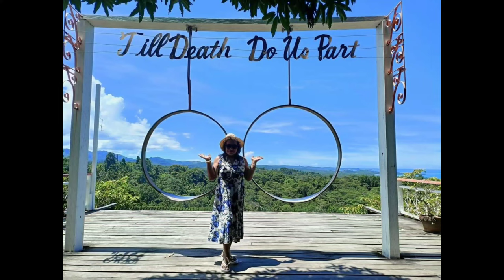Forever Young 🫰 1st Anniversary ❤️💙😘😍😇✨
Moments, Fun and Laughter 😇😍😘🫰💃🕺✨

Special thanks to Spacebar, Cagwait Beach 🏖
Surigao Del Sur 🫰✨❤️